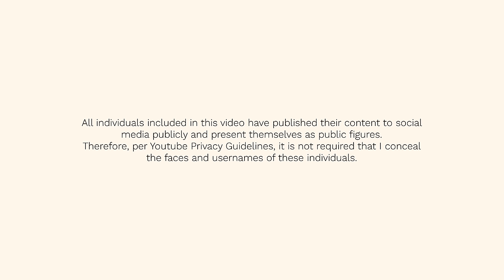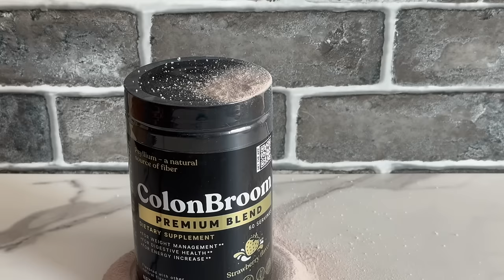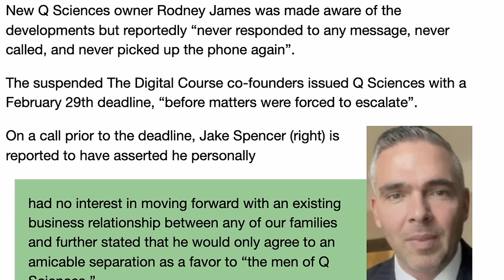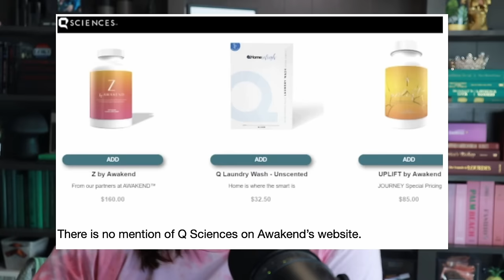THE DOWNFALL OF Q SCIENCES: LIES, LAWSUITS, NO MONEY & NEW SCAMS